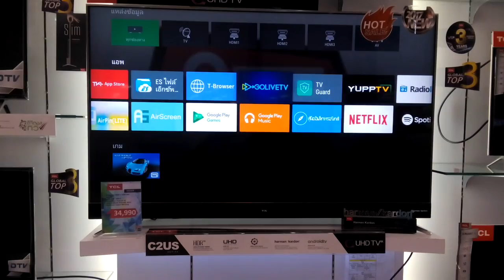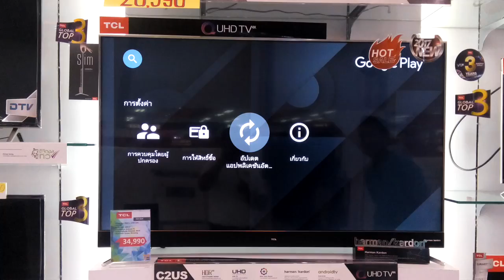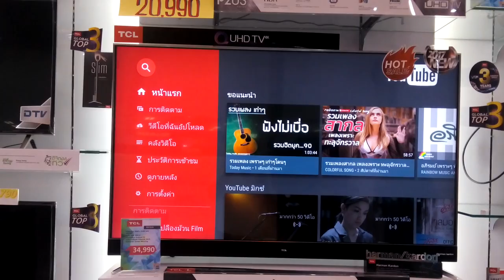tvtcl55c2us youtube ค้างแก้แบบนี้ครับ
ในกรณียูทูปแอนดรอยน์ค้างให้ทำตามขั้นตอนนี้น่ะครับรับรองได้ผลแน่นอนใช้งานได้ปรกติจนกว่าจะมีการแก้ไขเพิ่มเติม